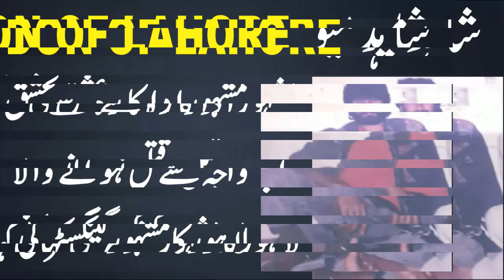Shahid Meo Life Story || Don OF Lahore || Urdu Fun Tv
Shahid Meo Crime Story || Don OF Lahore || Urdu Fun Tv

⏩Welcome to " URDU FUN NEWS "

⏩URDU FUN NEWS Channel Dedicated to High Quality HD Videos of News, Education, Health and Fitness, Islamic, Information, Showbiz News, Funny and Entertainment & Much More.
⏩For latest news updates from all over the world keep in touch with URDU FUN NEWS..

Don OF Lahore
Shahid Meo  Story
urdu fun tv
shahid meo
shahid mayo
don of lahore
lahore don

king of punjab
king of lahore

punjab police

police muqabla
famous actress
love srory